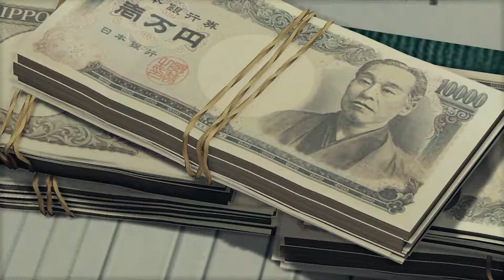Let's Play: Yakuza: Like a Dragon Part 1- Light and Shadow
Part 1 of my Yakuza: Like a Dragon Let's Play Series.